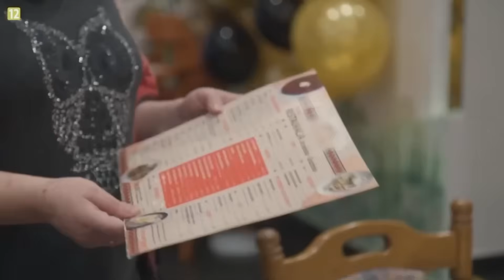Polały się łzy... NAGA SESJA! KANAPOWCZYNIE sezon 2 odcinek 2, s02e02 | reakcja cojapacze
POSTAW MI... kawę😁 DOSTĘPNE JUŻ WPŁATY GOOGLE PAY i APPLE PAY Z CAŁEGO ŚWIATA!

Dziś moja reakcja na 2. odcinek 2. sezonu reality show "KANAPOWCZYNIE". For your entertainment!